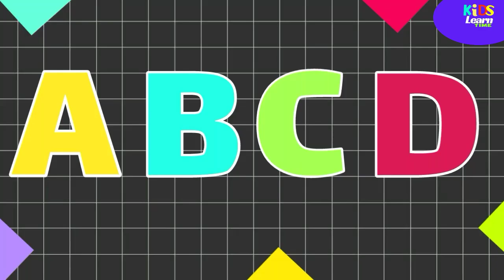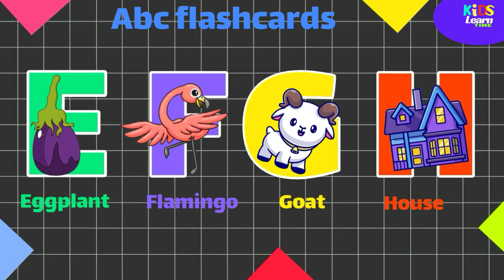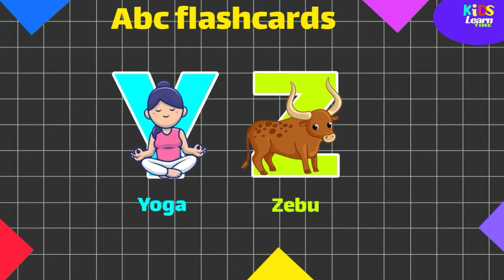Abc Flashcards | a to z alphabets flashcards for toddlers | learning videos